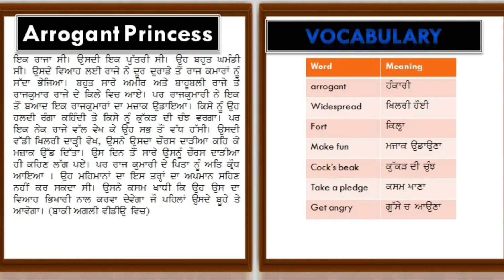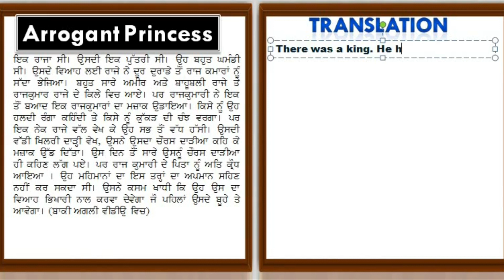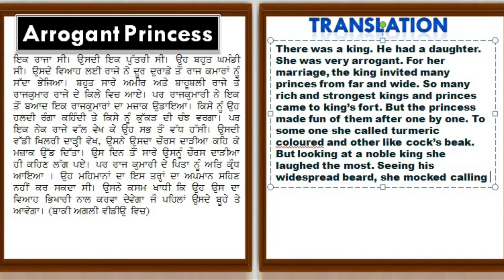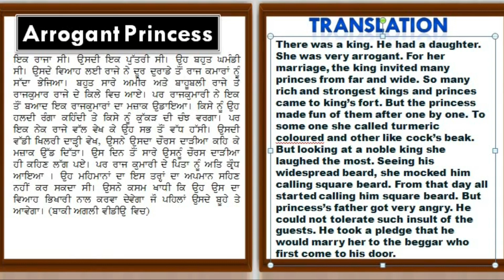Punjabi to english translation part 16 | Arrogant princess